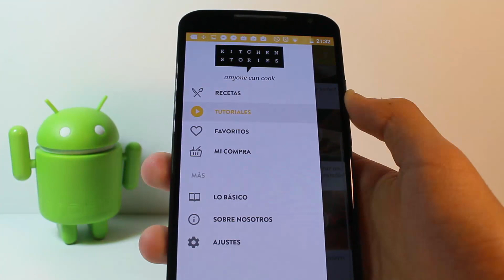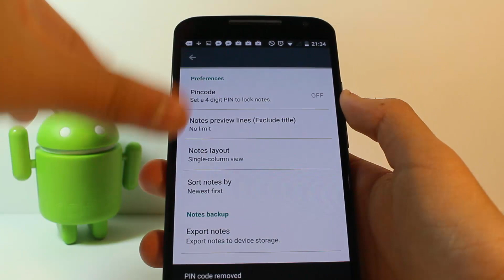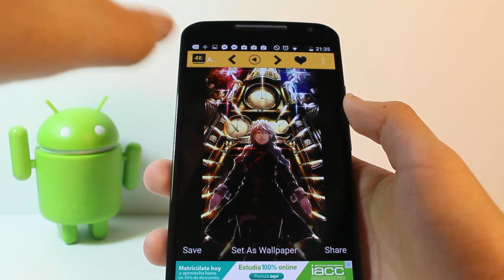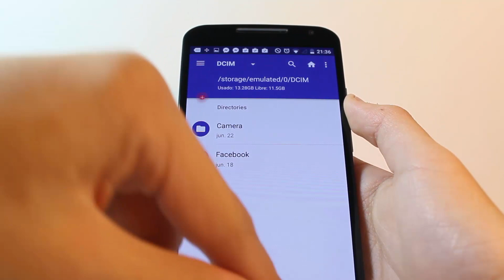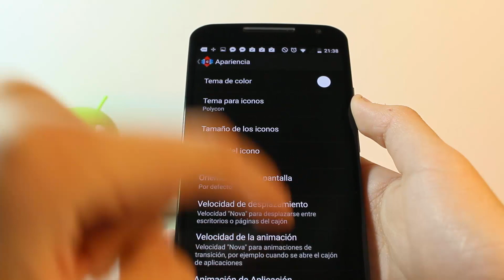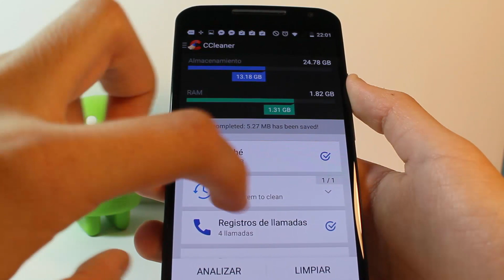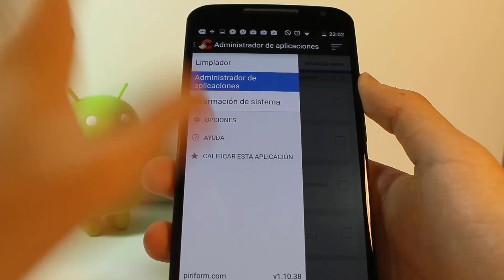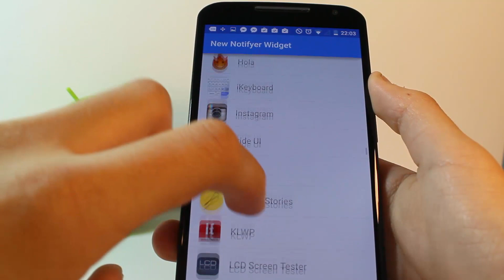Best Apps Android 2015 (Top 10 mejores Apps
Hola amigos Espero que les guste el video!